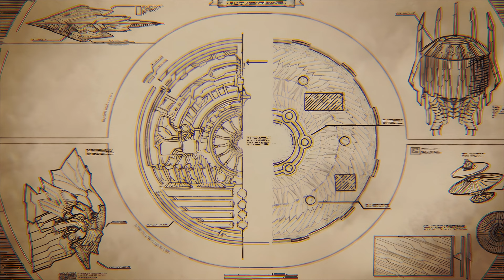[4K] Xenoblade Chronicles 3 Cutscene 118 – Queen Nia's Story, Part 1 – ENGLISH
Beginning of Chapter 7: Time Moves Again
Location: Upper Aetia Region, Cloudkeep
Characters: Noah, Mio, Eunie, Taion, Lanz, Sena, Riku, Manana, Melia, Nia

Original upload of this cutscene (720p base resolution) - if possible, with different weather, time of day and class outfits:

See my channel page for more playlists of Xeno games and other Monolith games.

The voice actors for the characters who appear in this scene – whether they speak or not – are:
Noah – Harry McEntire
Mio – Aimee-Ffion Edwards
Eunie – Kitty Archer
Taion – Olivier Huband
Lanz – Jack Bardoe
Sena – Rebecca LaChance
Riku – Tarinn Callender
Manana – Grace Saif
Melia – Jenna Coleman
Nia – Catrin-Mai Huw

Bitcoin: 1DGPBG3kXBDxPSwT8SdgLfg8UmSSzdsMAN